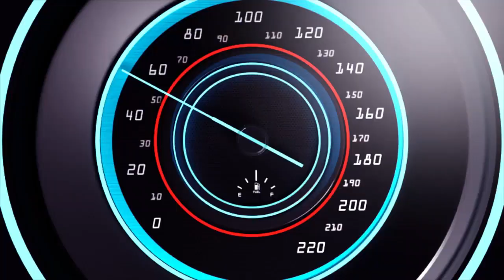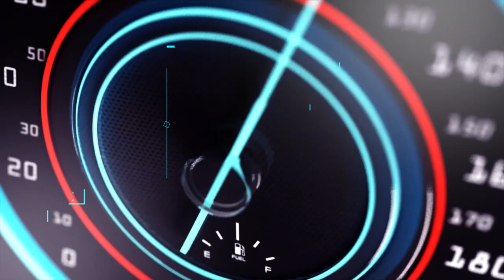INKURU MBI CYANE YUMVIKANYE KURI YAKA MWANA IBABAJE BENSHI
Ndagusaba inkunga yo gukora subscribe uyumunsi ugakanda kunzogera kugirango utazigera narimwe wongera gucikanwa nibiganiro byiza tudahwema kugutegurira ndetse no kukugezaho umunsi kumunsi.